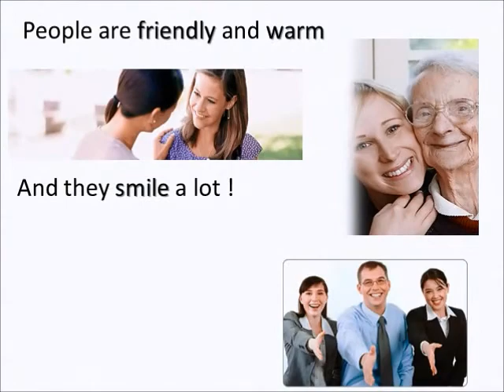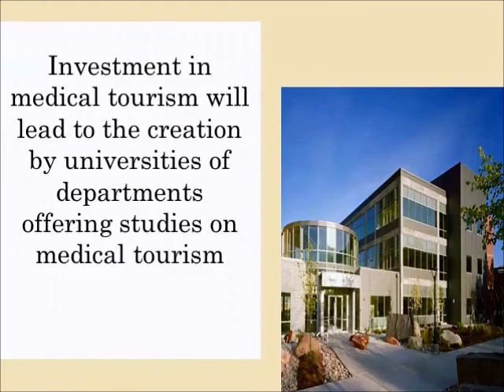Medical Tourism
Positive solution to unemployment: Investment in Medical Tourism